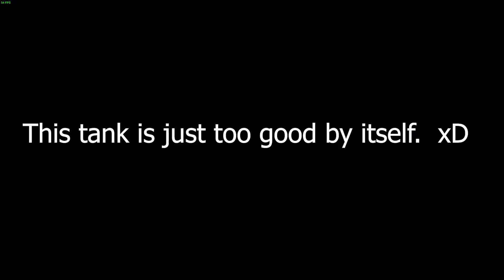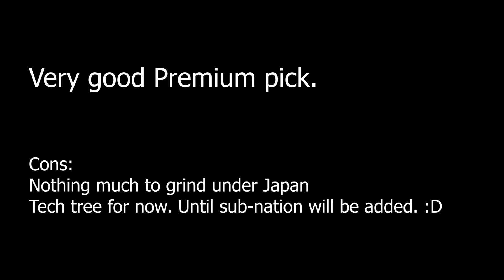War Thunder: Here's your Video to finalize why buy the Type 90 (B) Fuji and get F-5 Thai Fighter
Sooooolid pack pick but tech tree is lack cluster.  I bought this badboi from this recent sale, leaving me with no line up. So I started using F-5E that I Squadron research long ago but never used it until now for AGM-65.

Hoping they add Thai and SK sub nation to solidify it's tech tree.

Ofc, if this is your first time buying pack, pick the packs from the main nation you play. Jap is a minor nation after all, for now. They have incomplete line up at the upper echelon of the tech tree.